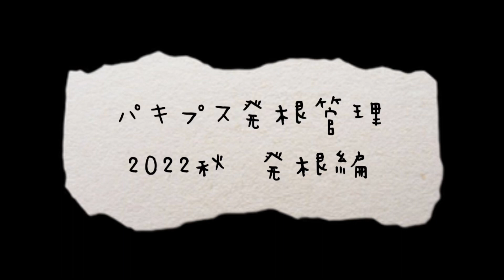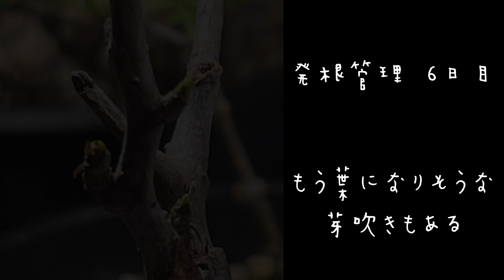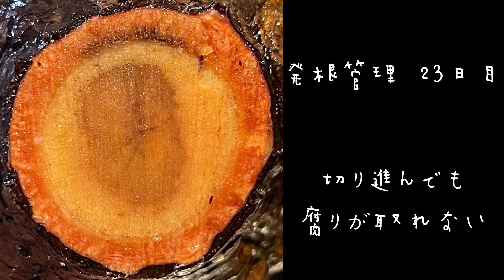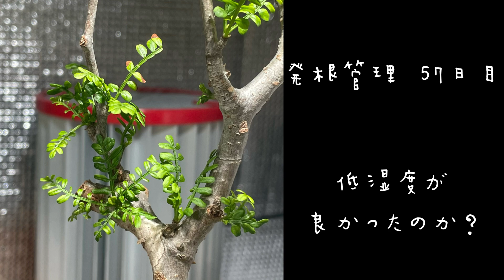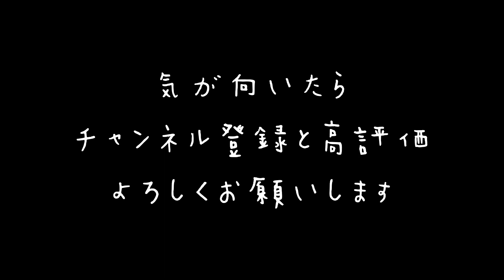パキプス発根管理 2022秋 発根編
【私が湿度管理に使ってる道具】

加熱式加湿器
（1回の給水で12時間動作。
　加熱式なので、
　煮沸された蒸気を噴霧して、
　カビ対策にもなる。
　物理スイッチなので、
　コンセントのON/OFFで、
　湿度を調整できる。）

温湿度計
（温度や湿度を計測して、
　スマートホームに情報を送る。
　スマホで温度や湿度の、
　グラフを見ることもできる。）

スマートホーム
（温湿度計からの情報で、
　スマートコンセントを制御する。）

スマートコンセント
（スマートホームからの指令で、
　電源をON/OFFする。）